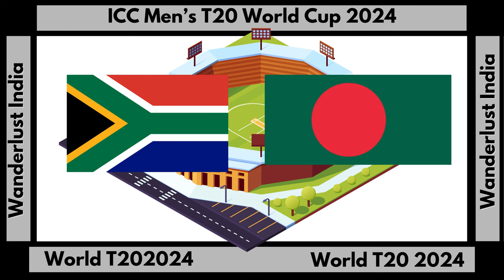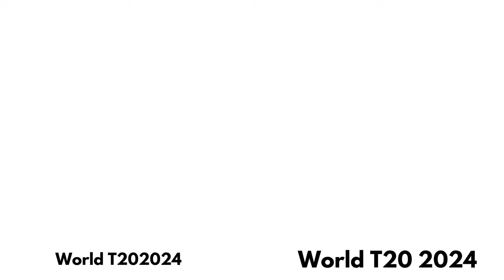ICC Men's T20 World Cup 2024 Match 21 SA Vs BAN _Wanderlust India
Web HTTP Access:
Yofan ID
yo.fan/mindjockey57